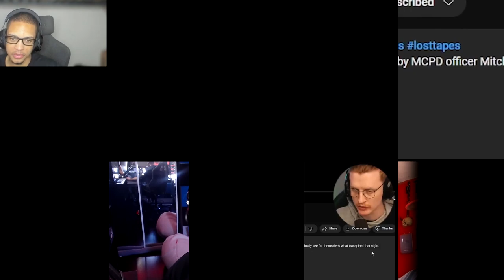Police Archive [FNAF/VHS] [REACTION MASH-UP]#1885